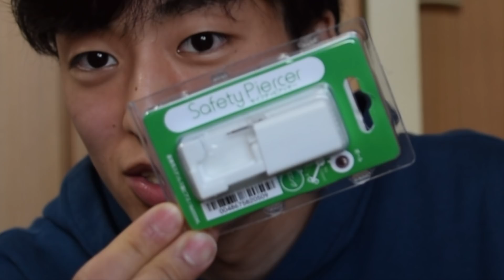ピアスを開けるぞ！！【高校を卒業したのでピアッサーでピアスを開けてみた】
「アメリカ留学生活」「写真」「映画」の3つを軸に発信しています。
質問やリクエスなどがあればコメント欄までお願いします！

月曜日：留学やアメリカについて。
水曜日：趣味や写真、Vlog。
金曜日：映画紹介。

【私の通っている大学、ネブラスカ州立大学カーニー校】

【Equipment】
Camera: Sony a6400
Lens: Sigma 16mm F1.4
Mic: Rode Video Micro